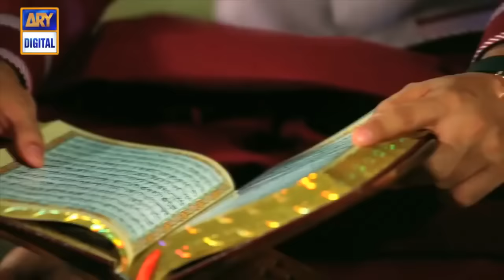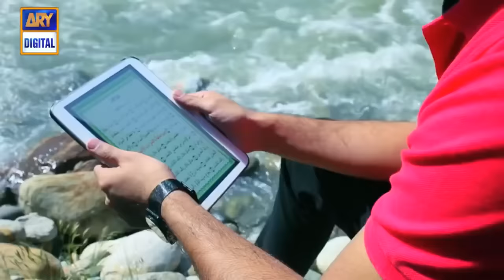Allah Ho Allah Ho by Amjad Sabri Junaid Jamshed HD